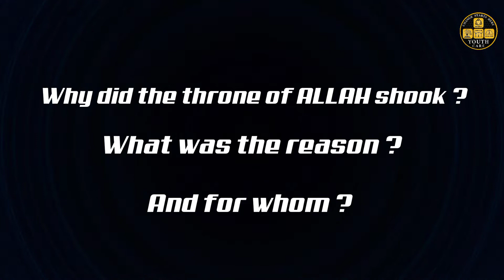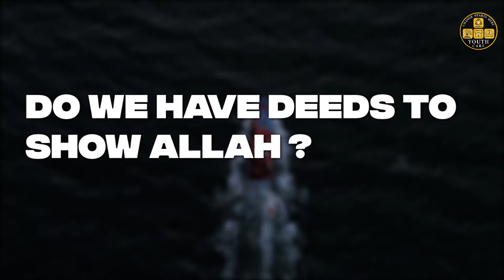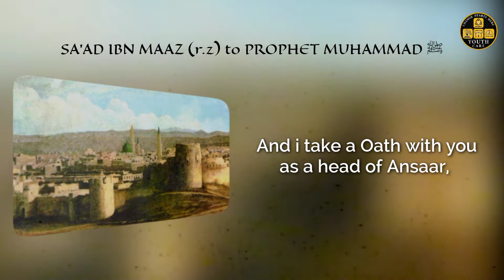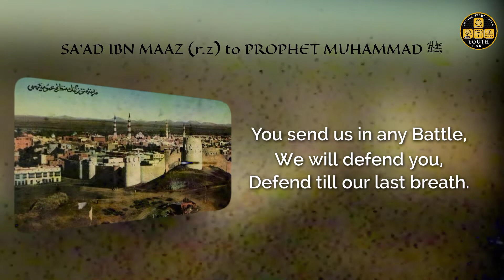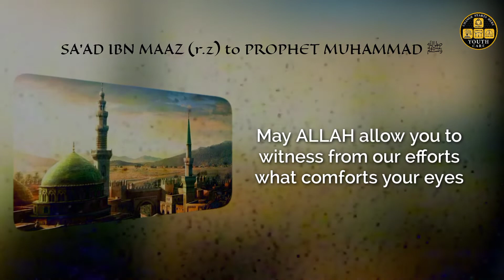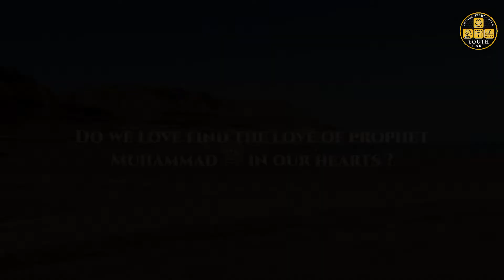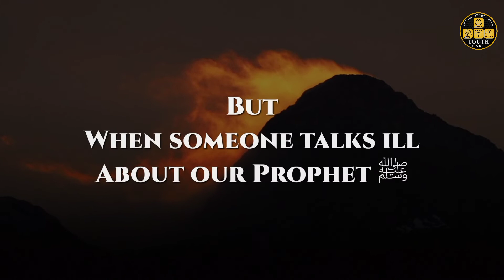When the Throne of ALLAH Shook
YOUTH CARE Whatsapp Group 2

JOIN US :-